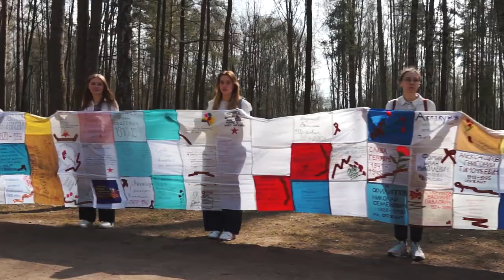Шествие Бессмертного полка